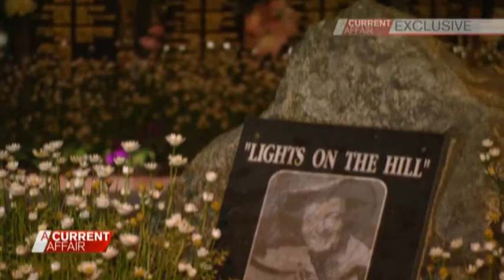CH9 ACA: Stop the Carnage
(CH9 A Current Affair, 5 Nov 2014) It's Australia's most deadly job. A veteran truckie who has lost too many mates on our roads tells A Current Affair why he's calling for a complete overhaul of the industry.